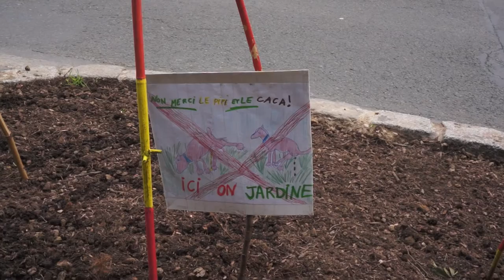UN JARDIN DANS LA RUE